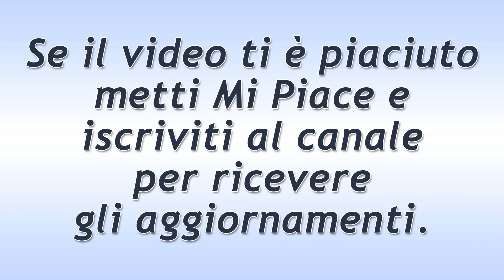Il Segreto Puntata del 19 Gennaio 2021: Gli Avvertimenti Di Donna Francisca!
Il Segreto trama puntata di oggi martedì 19 Gennaio 2021.
Matías e Marcela credono che i disaccordi tra Emilia e Francisca finiranno per travolgere anche loro, mentre Isabel fa di tutto per mettere la Ulloa contro la matrona che, accortasi dei subdoli giochetti della de Los Visos, non esita a chiamare in disparte Emilia per lanciarle un avvertimento.